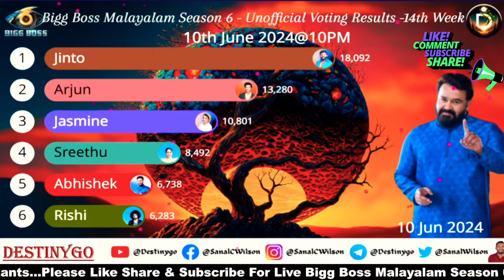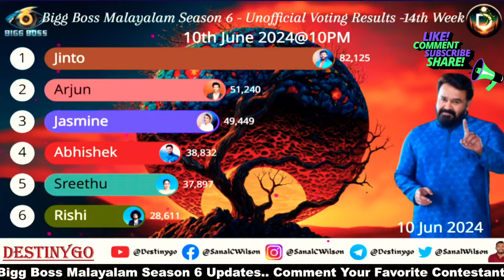🔴LIVE: Voting Result Today 10 PM | Asianet Hotstar Bigg Boss Malayalam Season 6 Latest Vote Result